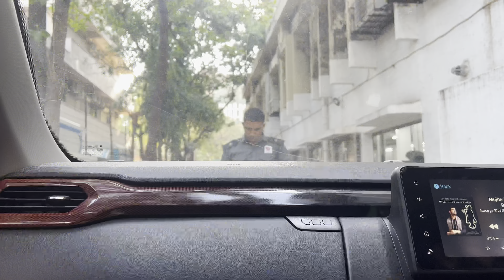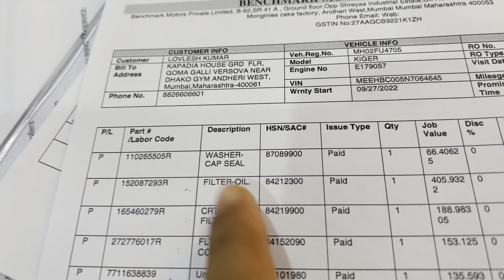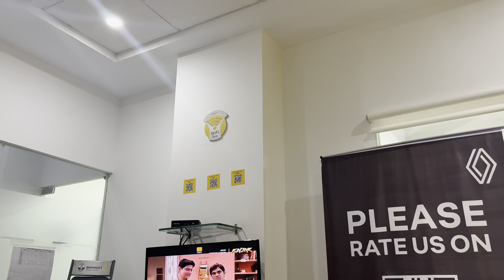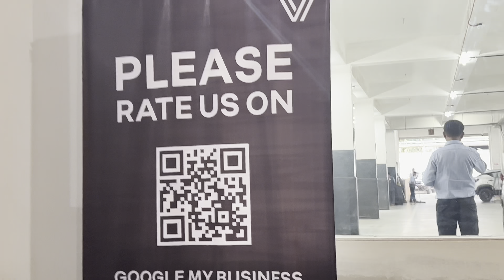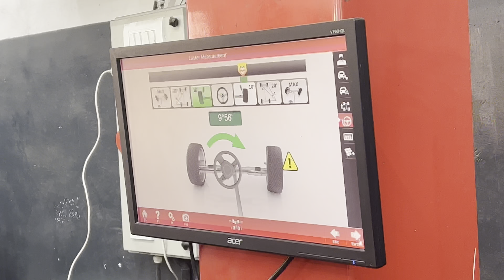Renault Kiger Ki 2nd Service | Bill 4000rs only | Luvynavy | Shimmi | Lovlesh | Benchmark Andheri